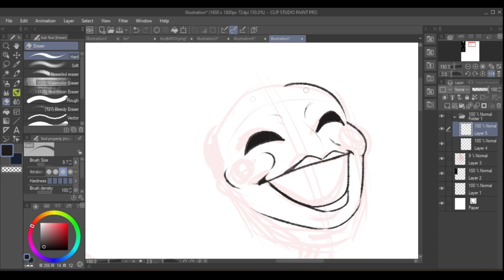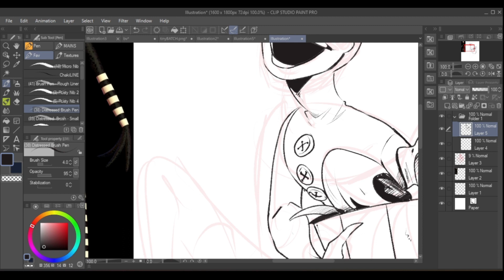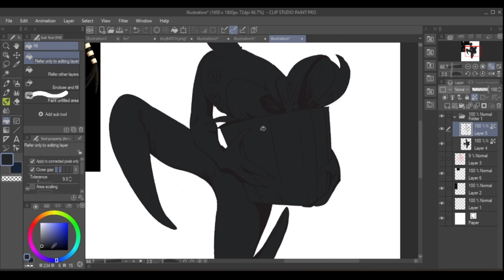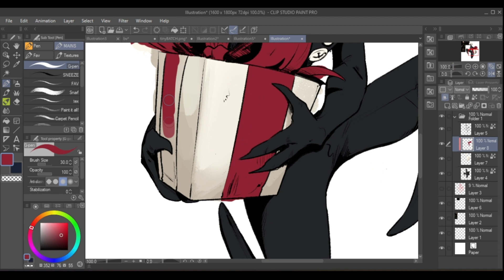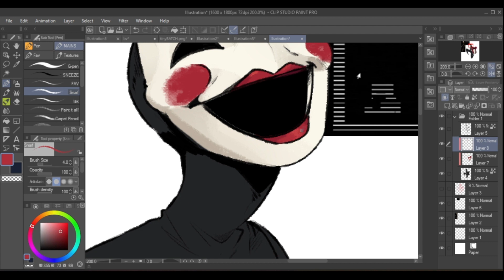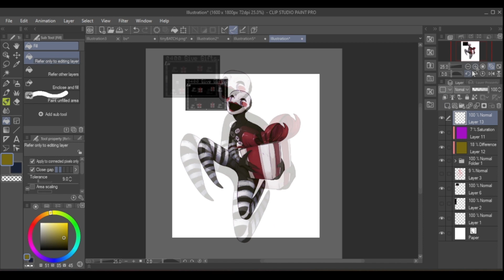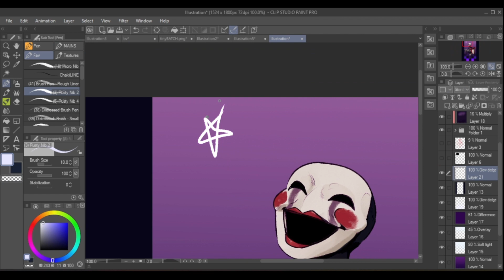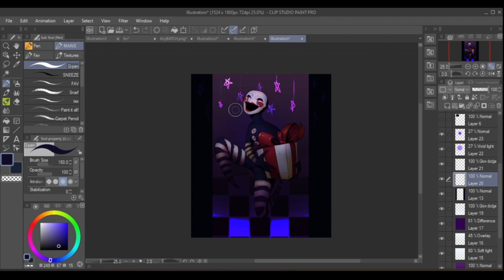Give Gifts (FNAF SPEEDPAINT!)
New Speedpaint time!

Time taken: about 1 hour!

- Puppet playlist 🎭 | FNAF playlist | Tosty